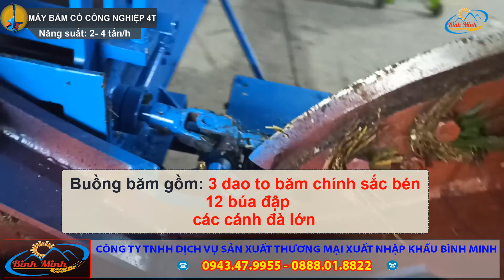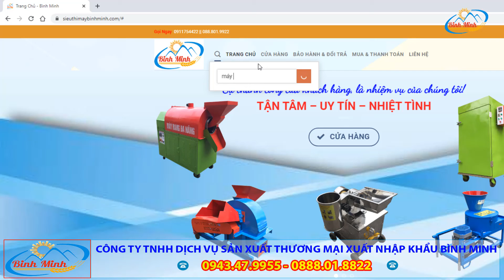Bàn Giao Máy Băm Cỏ 4T Năng Suất Lên Đến 4 Tấn/h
📢 Máy băm cỏ công nghiệp 4T có chức năng băm nhỏ các nguyên liệu cỏ như: thân cây ngô, cỏ voi, cỏ xả, ngọn mía,… số lượng lớn trong khoảng thời gian nhanh chóng phục vụ cho các vật nuôi: gà, vịt, trâu, bò, lợn, ngựa, hươu, nai, dê,…
📢 Ưu điểm nổi bật của máy băm cỏ công nghiệp 4T là có hộp số điều chỉnh lô cuốn giúp quý vị điều chỉnh tốc độ băm nguyên liệu cho ra thành phẩm to-nhỏ tùy theo nhu cầu
📢 Máy cho năng suất 2 tấn - 4 tấn/giờ, phù hợp sử dụng trong các cơ sở chăn nuôi quy mô lớn tăng cao hiệu quả chăn nuôi, tiết kiệm thời gian, giảm thiểu lượng nhân công lao động đáng kể.
⚡ Máy được lắp đặt động cơ điện cùng công suất 7,5kW -  11kW với tốc độ 1450v/p
⚡ Mua hàng chính hãng, Giá rẻ nhất thị trường
⚡ Chính sách bảo hành lên tới 6 tháng tại công ty
⚡ Tư vấn hỗ trợ kỹ thuật trọn đời
Công ty TNHH Bình Minh chuyên cung cấp các loại máy móc phục vụ nông nghiệp công nghiệp
Địa chỉ: 249 Lê Lợi Sơn Tây Hà Nội
Số điện thoại cố định: 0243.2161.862
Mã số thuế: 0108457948